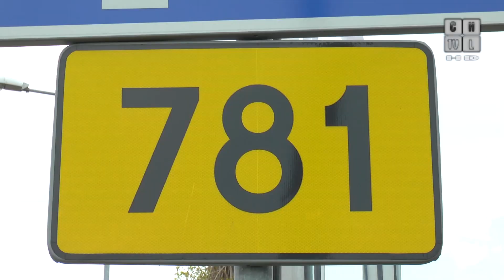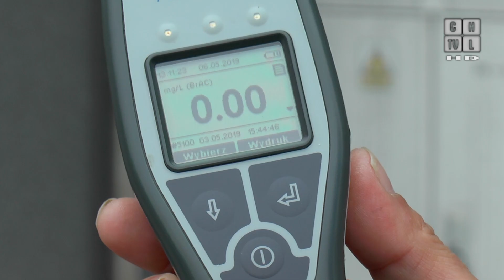Bez poważnych zdarzeń drogowych podczas tegorocznej majówki w Chrzanowie